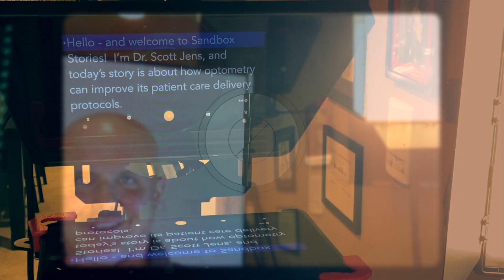Sandbox Story - Interview of Dr. Essence Johnson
Dr. Essence Johnson represents the essence of optometry.  In this Sandbox Story, learn about the experience she has had through practicing medical eye care, how it was to be brought up in a military family, and hear her special story about the one and only time that her Mom told her “no”.  She also talks about the insights she learned attending a Historically Black College/University (HBCU), as well as a pre-optometry club to promote the profession to people of color.